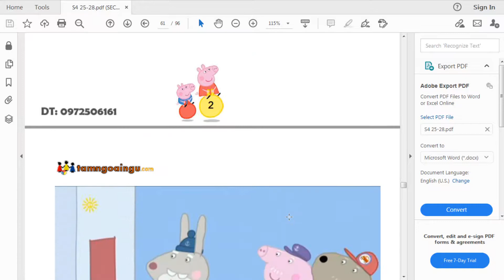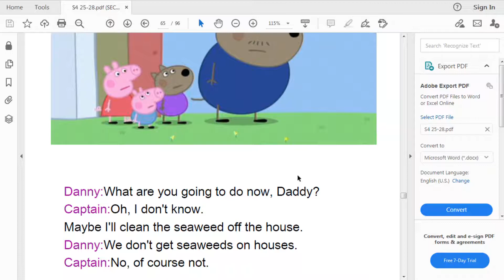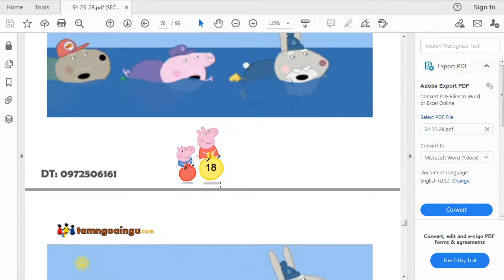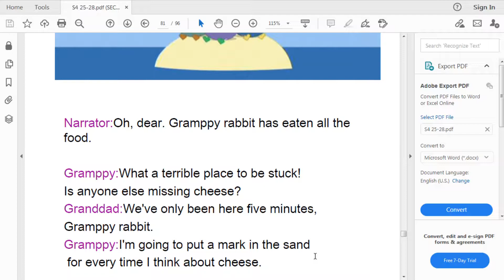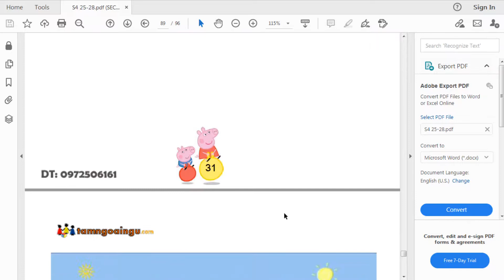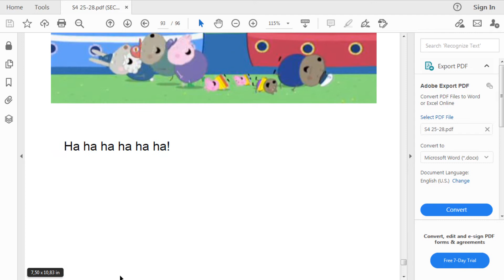Reading Peppa Pig story_Hanser 3A0_Desert Island